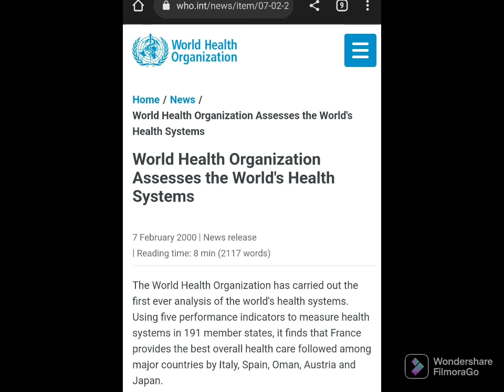French Health System explained in Tamil | Medical System in France | France Tamil Channel (2022)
French Medical System

French Medical System explained in Tamil | Medical System in France | France Tamil Channel (2020) |